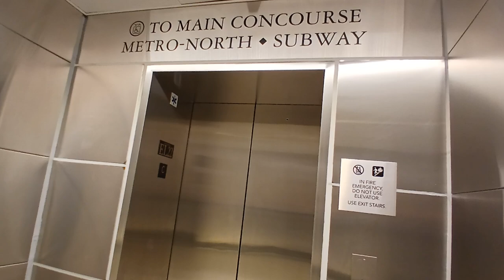Schindler hydraulic connection elevator at Grand Central Terminal (Manhattan, NY)